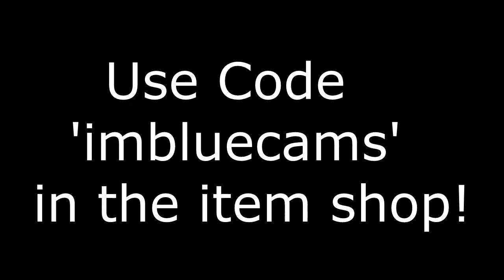The Longest Build Fight Ever!! (Fortnite Win)